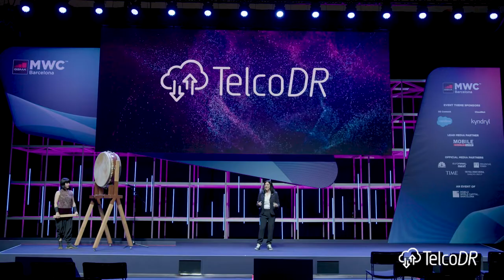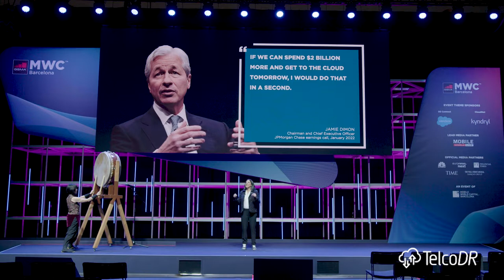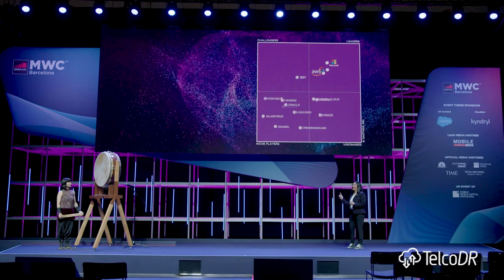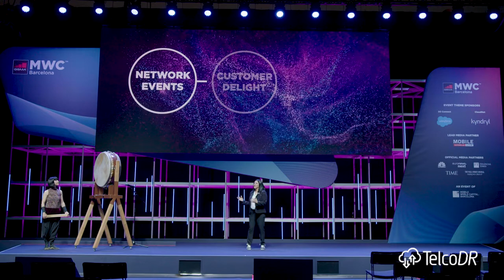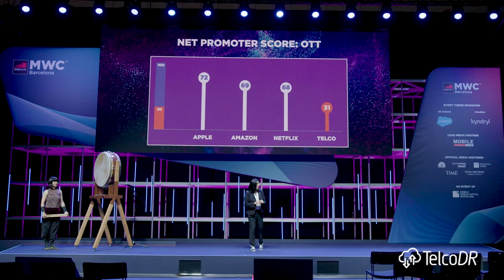MWC22: Danielle Royston's CloudNet Talk - The public cloud is NOW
On March 2, 2022, I took the stage at MWC 2022 to beat my drum about the public cloud. Watch the most exciting talk from this year’s event to learn how to turn the public cloud into a competitive advantage.

ABOUT:
Danielle Royston (who goes by her initials, DR) is Telecom’s Leading Public Cloud Evangelist and founder and CEO of TelcoDR. She is also the acting CEO of Totogi, the world’s most advanced telco SaaS software company purpose-building products for the public cloud.